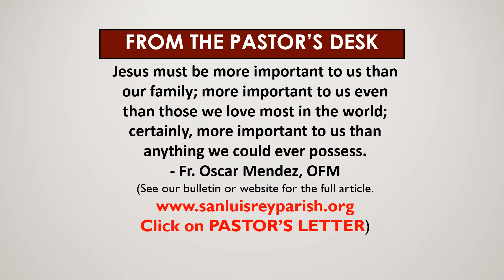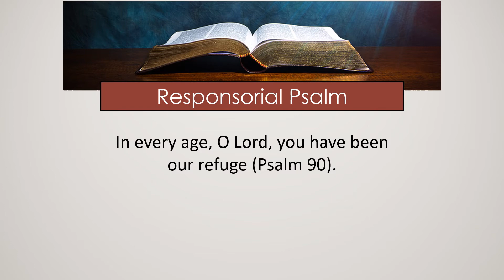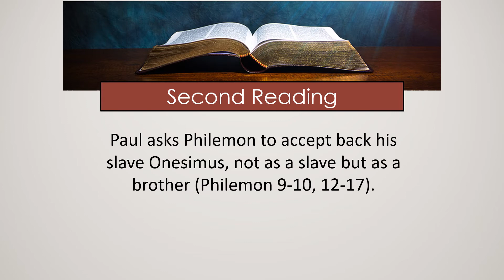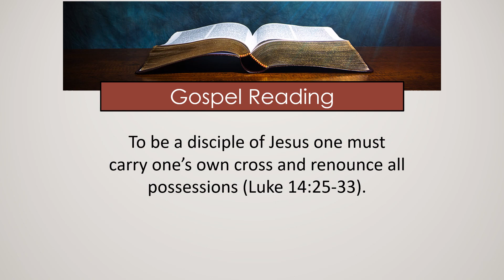Fill Us With Your Kindness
For the week beginning September 4, 2022, enjoy scriptures, news, and events from your parish family at Mission San Luis Rey.

Did you know you can control the speed of this video?  You can pause or play at any time.  Or, click the GEAR for SETTINGS, choose PLAYBACK SPEED, and custom.  Use the slider to slow the video down for easy reading or speed things up as you like.  You can also click CC for closed captioning.